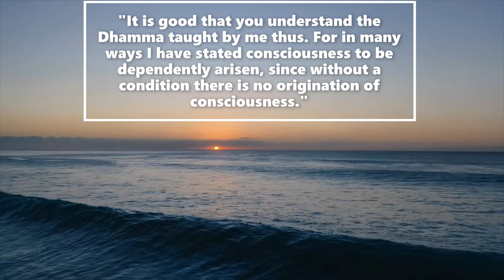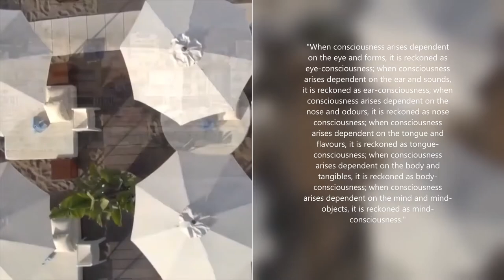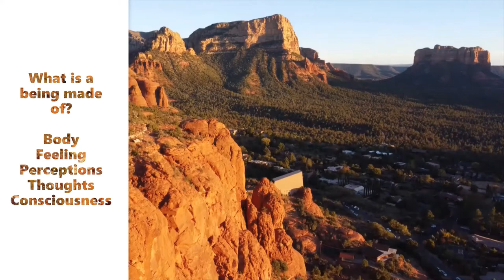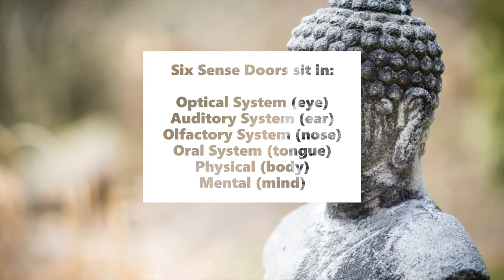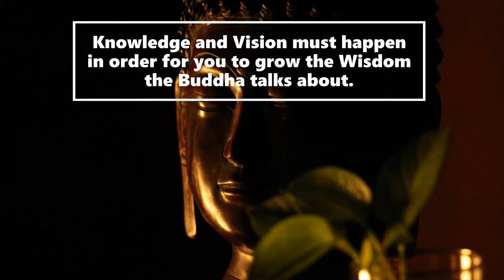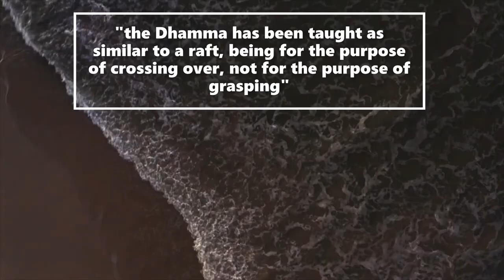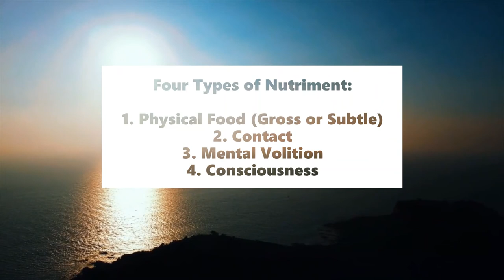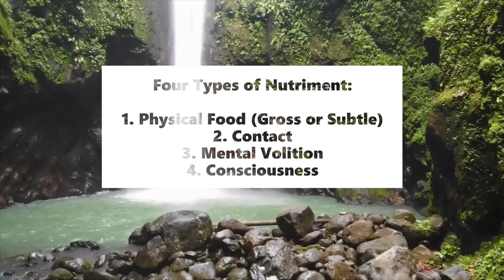MN-38: Mahātaṇhāsaṅkhaya Sutta - Part 1: Nutriment and Dependent Origination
In this 5-part series, Ven. Khanti Khema breaks down the MN-38: Mahātaṇhāsaṅkhaya Sutta, wherein Sati, son of the fisherman is being corrected by the Buddha about his wrong view of the Dhamma.

Part 1 covers the following sections of the Sutta: Setting, Conditionality of Consciousness, General Questionnaire on Being and Nutriment & Dependent Origination.

1) Every Wednesday 6.30 PM India | 8 PM Indonesia | 9 PM Malaysia
Meeting ID: 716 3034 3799
Password: 1234

2) Every Sunday 2.30 - 5 PM India | 7.00 - 9:30 PM Sydney
Meeting ID: 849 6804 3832
Password: 1234

3) Every Sunday 6 PM  India (Hindi Meeting with Rajiv Dinesh)
Password: 1234